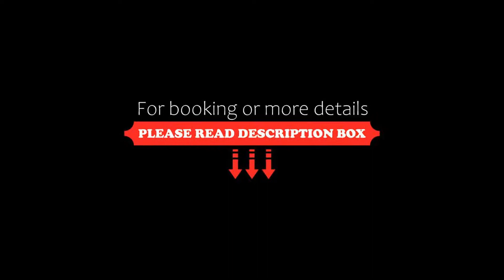Vanoro Hotel, Thessaloniki, Greece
About Property:
You're eligible for a Genius discount at Vanoro Hotel! To save at this property, all you have to do is sign in.
Located in the heart of Thessaloniki, less than 1 km from Aristotelous Square and Ladadika area, Vanoro Hotel has a restaurant, Anza Lounge Bar & Restaurant. The property is around a 13-minute walk from Church of Agios Dimitrios and 1.2 km from Museum of the Macedonian Struggle. Attractions in the area include Rotonda and Arch of Galeriu...
Property Type: Hotel
Address: 6 Dodekanisou str., Thessaloniki, 54626, Greece
Searching For
1. Vanoro Hotel - Thessaloniki - Greece
2. Vanoro Hotel - Thessaloniki - Greece Address
3. Vanoro Hotel - Thessaloniki - Greece Rooms
4. Vanoro Hotel - Thessaloniki - Greece Amenities
5. Vanoro Hotel - Thessaloniki - Greece Offers and Deals
Audio Credit:
Track Title: Blank Slate
Artist: VYEN